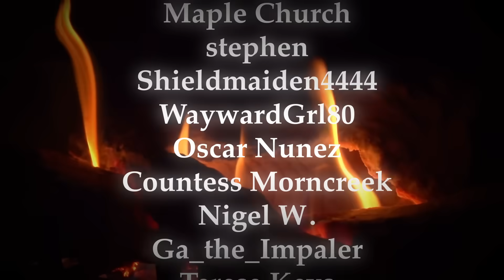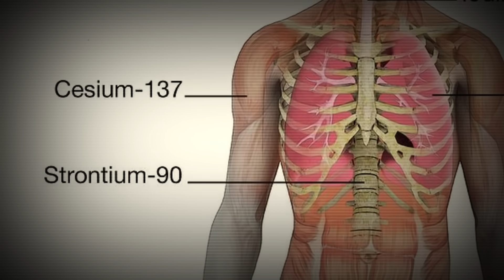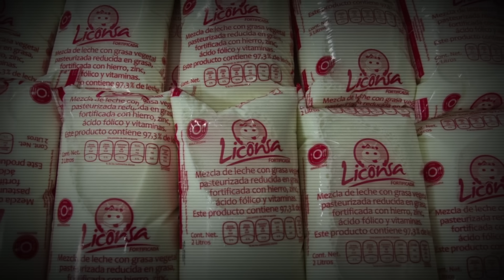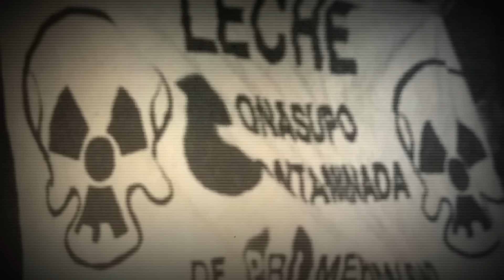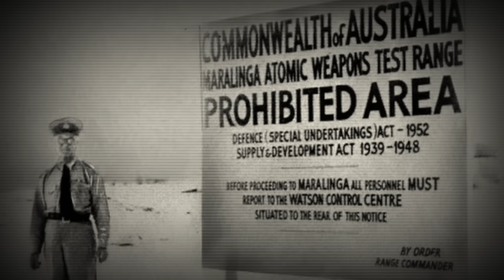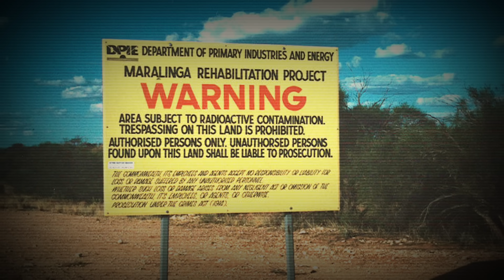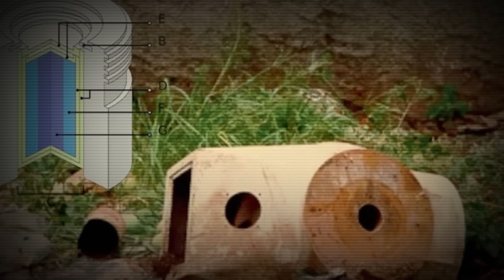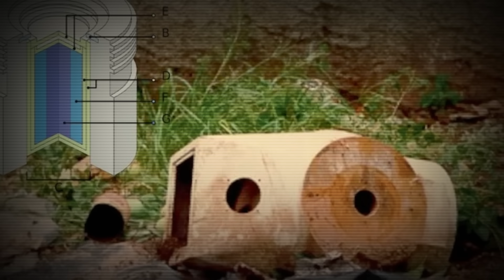HORRIFYING Nuclear Disasters You’ve Never Heard Of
The dangers of nuclear power and nuclear weapons are all too clear. But throughout history, there are examples of the consequences of nuclear fallout and disaster being hidden. In today’s video, we will look at some nuclear catastrophes you’ve likely never heard of.